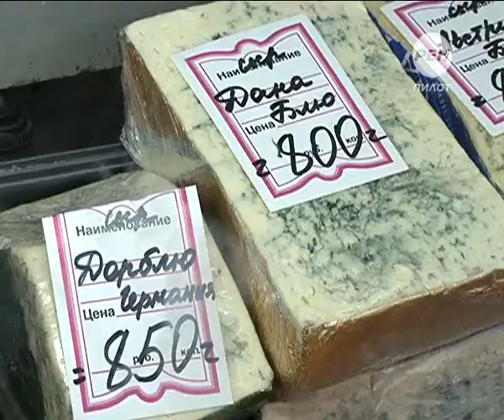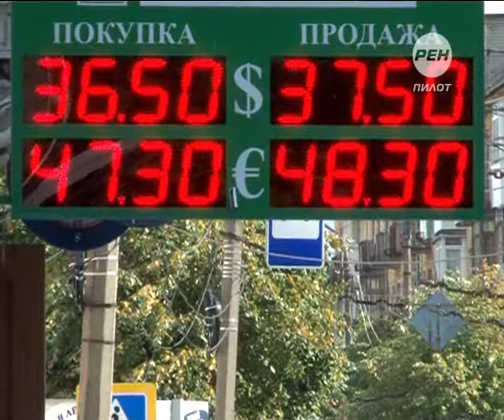Цены "для своих". 2014-09-08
Лето выдалось жарким. Тверьстат фиксирует непрерывное повышение стоимости на продовольствие, исключением не стал и август. Резко в цене подскочили мясопродукты и рыба, апельсины и лимоны. В чем стали отказывать себе тверитяне и продолжится ли рост цен в сентябре?